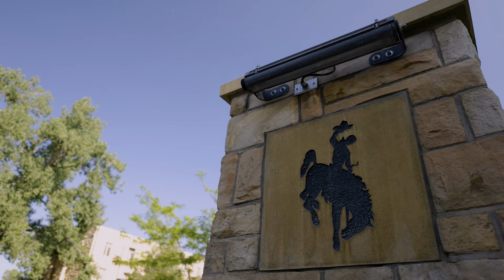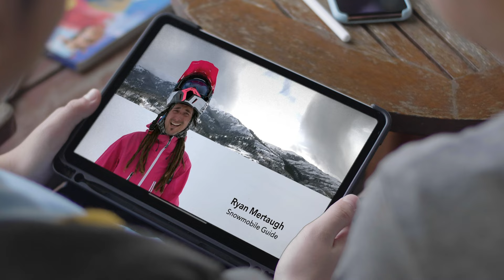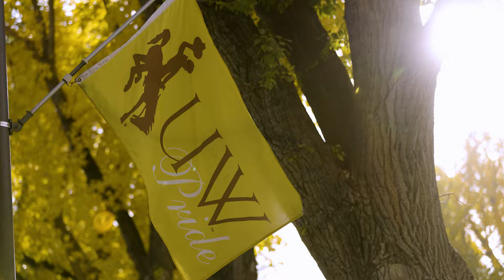Wyoming Outdoor Recreation, Hospitality and Tourism (WORTH) Initiative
The Wyoming Outdoor Recreation, Hospitality and Tourism (WORTH) Initiative supports Wyoming through applied research, educational products and services, and extension. WORTH is made possible by Governor Gordon’s Wyoming Innovation Partnership (WIP).